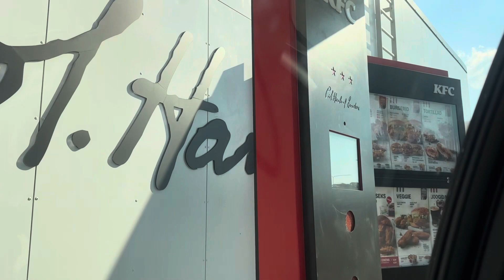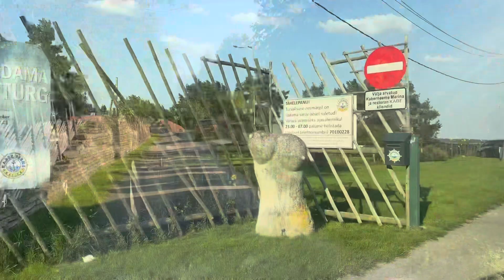Kaberneeme beach Estonia 🇪🇪 |Pakistani Girl In Europe🇪🇪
Hi i'm Mawra Muattar an active Social Media Vlogger welcome to my youtube channel on this channel you will find a variety of Videos related to Traveling, Story Telling, Daily Life Vlog, Lifestyle in Europe Tallinn Estonia, Fun and much more...